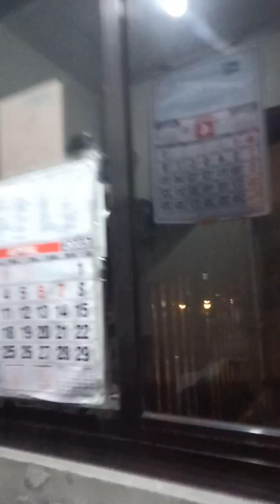PAGHANDA NG HAPONAN NG SECURITY GUARD HABANG NAKA ON DUTY